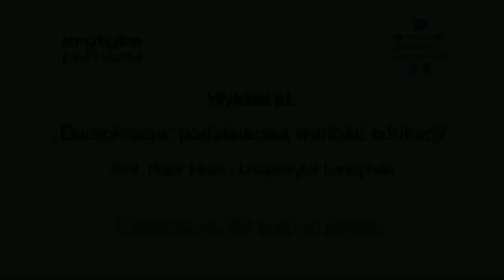Wykład pt. „Demokracja: podstawowa wartość edukacji" - prof. Peter Moss, Uniwersytet Londyński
Fundacja Rozwoju Dzieci im. J.A. Komeńskiego oraz Instytut Studiów Zaawansowanych zapraszają na wykład prof. Petera Mossa: DEMOKRACJA: PODSTAWOWA WARTOŚĆ PUBLICZNEJ EDUKACJI. Warszawa, 27 marca 2014r.